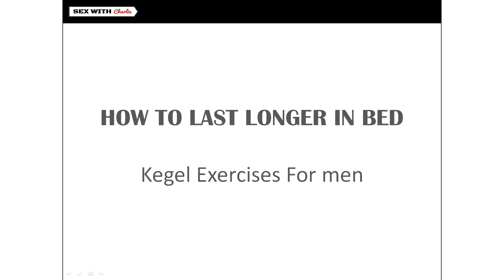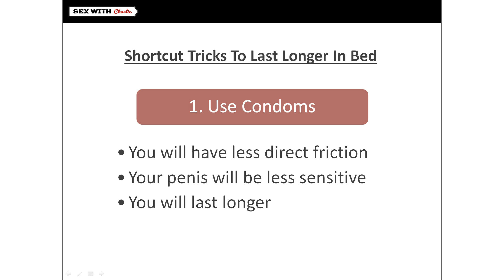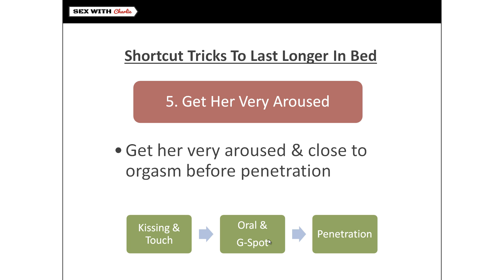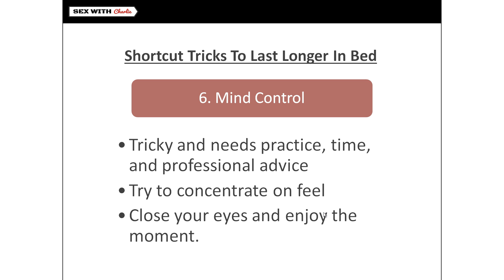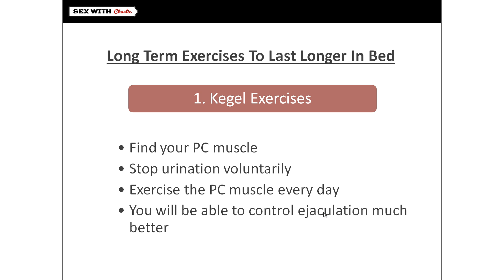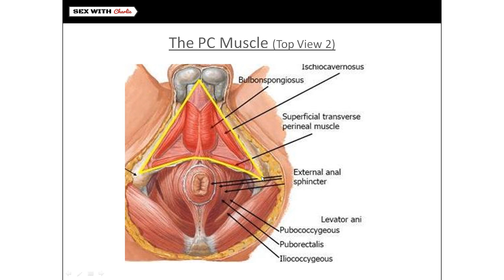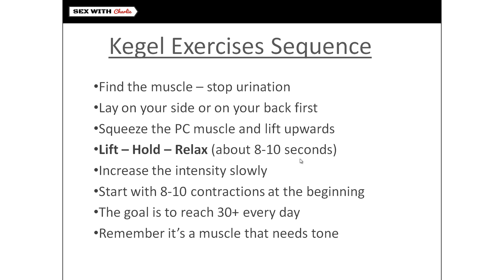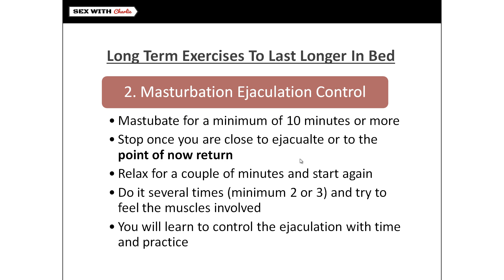🚀 Exercises To LAST LONGER In Bed Guaranteed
How To Last Longer In Bed With Kegel Exercises And Some Simple Tips On How To Satisfy Your Woman In Bed.

Having problems to last enough time having sex with a strong erection is difficult for many men. The problem of premature ejaculation and not being able to control the moment of ejaculation can become nightmare for many men around the globe.

There are tricks and exercises that you can do to avoid this problem and solve this situation. Some shortcuts can be using a condom, using the squeeze technique, the start and stop technique, getting her very aroused first and many more.

But the best two and long lasting solutions are doing kegel exercises to strengthen the pubococcygeus muscle and masturbating to the point of no return and stopping before ejaculating. This exercise done well for 10minutes and stopping 3 times can help you control de PC muscle and avoid premature ejaculation.

Thank you for following my channel and for your awesome support.

I am here to help you become the best lover you can be.